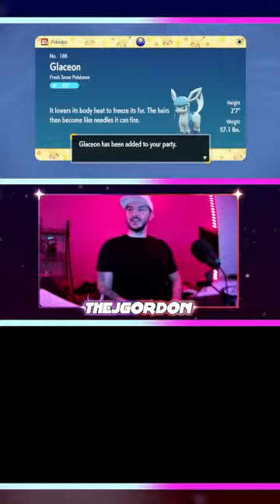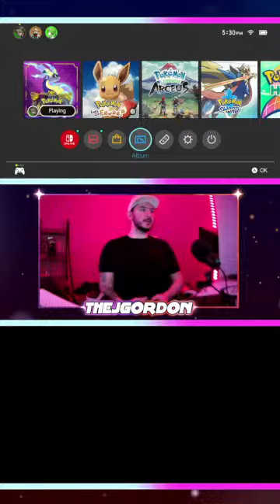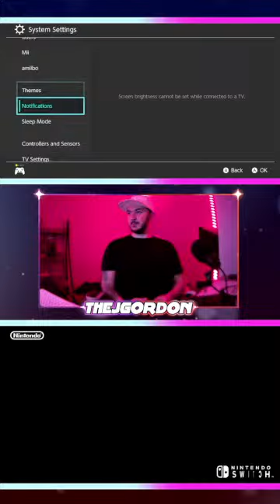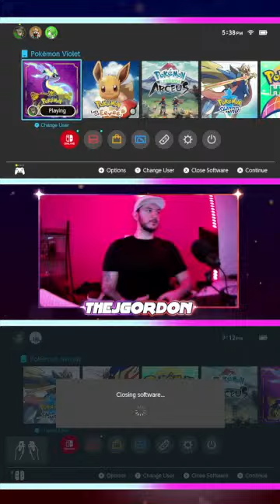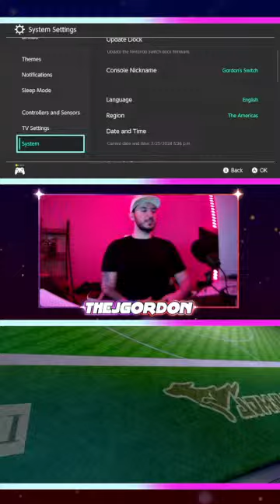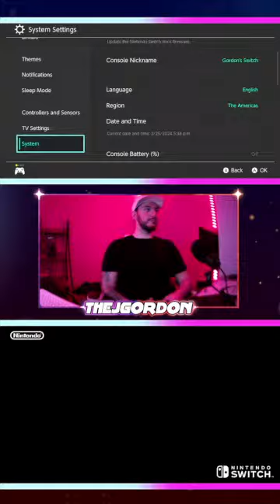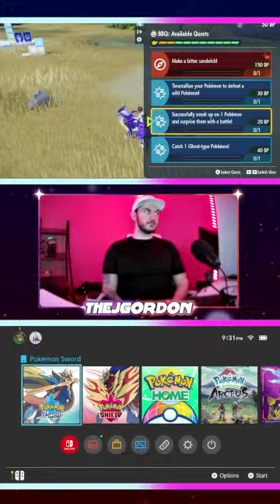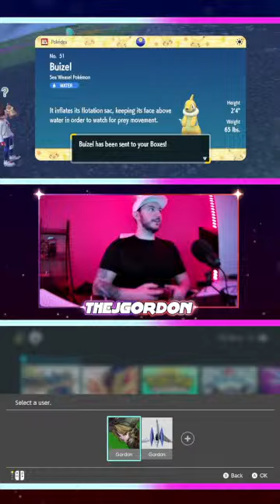Let's Play Pokemon Sword & Violet | Shiny Hunting Virizion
Welcome Friends,

We're outbreak hunting for some shiny Pokemon. Come hangout and let's party!

🎥 Stream Setup 🎥

Capture Card: Avermedia 2 Plus (4K)
Computer: Mac
Monitors: Samsung LS27 (27")
Consoles: Nintendo Switch